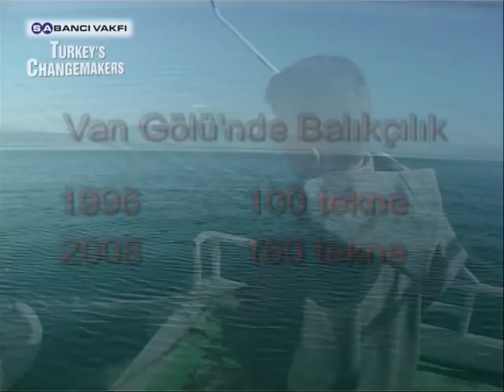Mustafa Sarı | 1. Sezon | Fark Yaratanlar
Türkçe/İngilizce altyazıları görmek ve yazı büyüklüğünü ayarlamak için videonun altındaki CC butonuna tıklayınız.

Click the CC button under the video to see the Turkish/English captions and to change the font size.

Haftanın Fark Yaratanı; Van Gölü'nde Nesli Tükenen Balıkların Koruyucusu Prof. Dr. Mustafa Sarı

Sabancı Vakfı'nın katkılarıyla hayata geçen ''Fark Yaratanlar'' programının 25 Ekim 2009 tarihindeki konuğu, Van Gölü'nde inci kefali üretimi için çevre ve ekonomi alanında çalışmalar yapan Mustafa Sarı.

This Week's Changemaker; Dr. Mustafa Sari Protects the Environment and Promotes Economic Development in Lake Van

On 25 October 2009 Sabanci Foundation's "Turkey's Changemakers" program hosts Dr. Mustafa Sari from the eastern province of Van. For 17 years Dr. Sarı has been working on preserving fish living in Lake Van (circumference of 400 kilometers) and developing methods to prevent illegal fishing which has almost led to the extinction of a certain species of fish.

Turkey's Changemakers - Fark Yaratanlar Mustafa Sarı (S01-E04)

Mustafa Sarı

Fark Yaratanlar